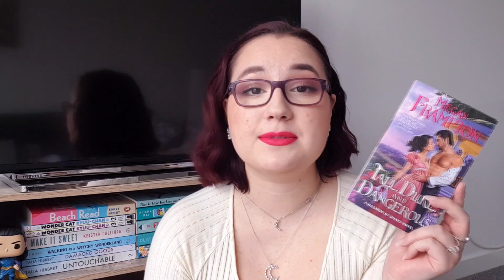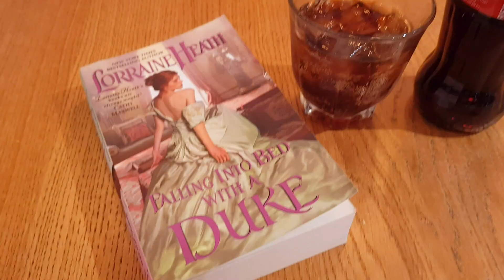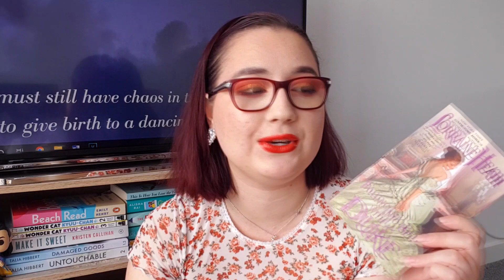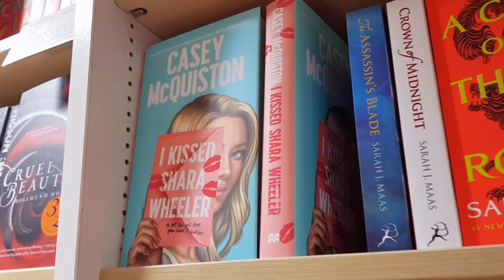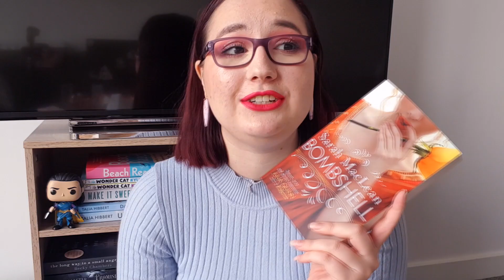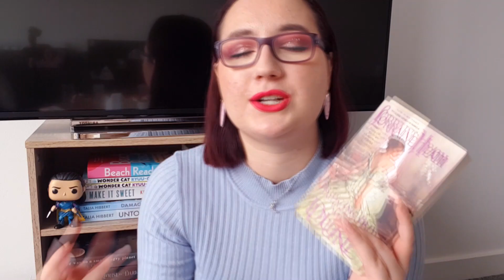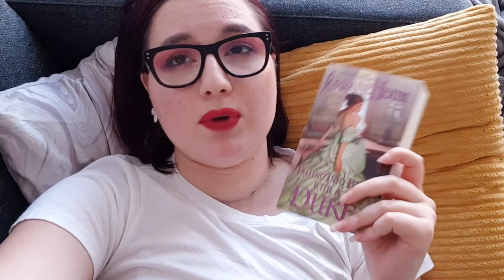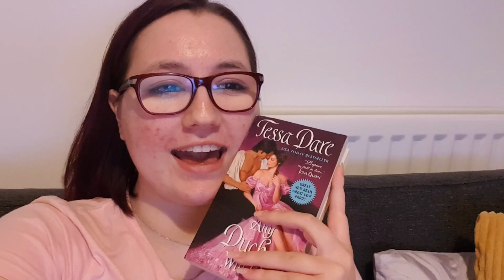Historical Romance Readathon Reading Vlog